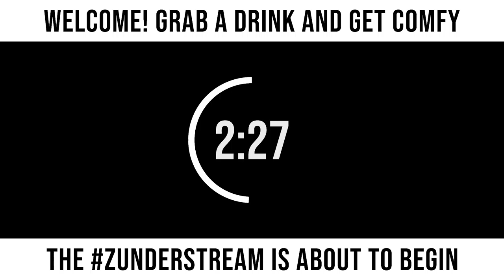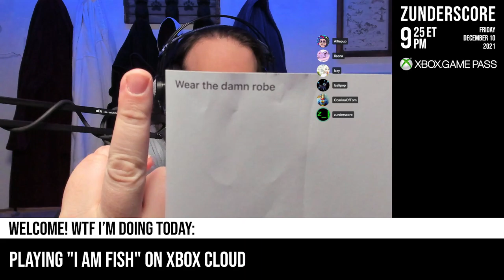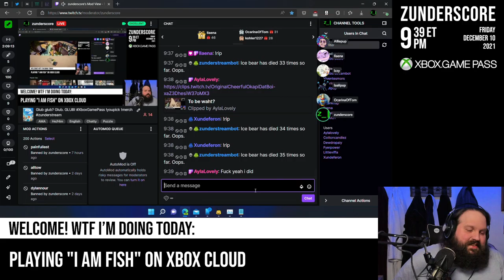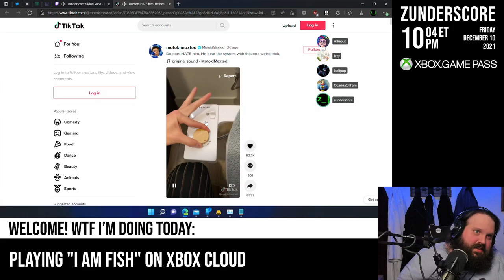zunderstream Show Archive - 2021-12-10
🎬: "Glub glub? Glub. GLUB! XboxGamePass !youpick !merch zunderstream"